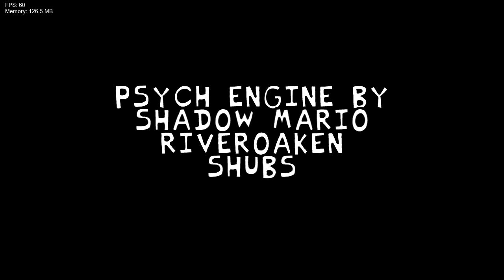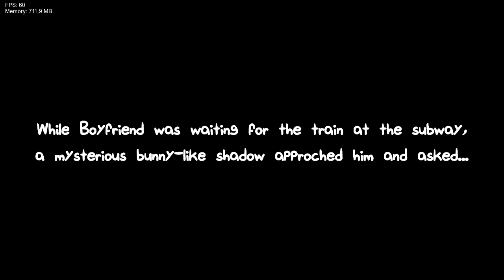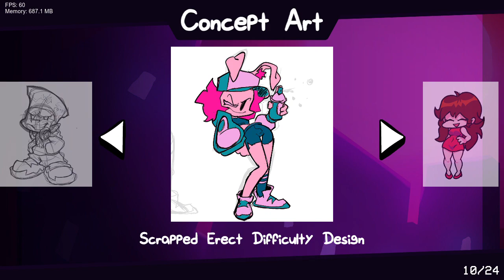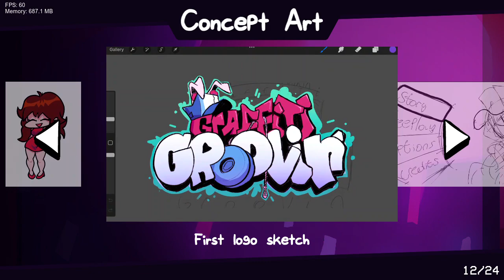I Haven't Recored This Game In 2 Years... (Graffiti Groovin' Full Mod)